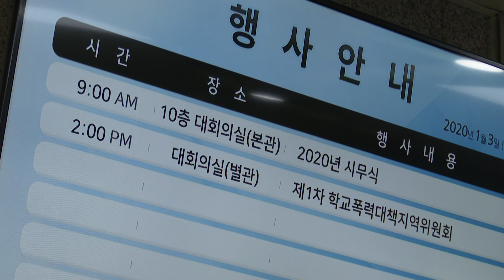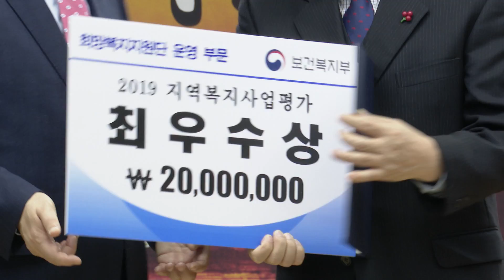[대구시(시장 권영진)]200103 2020년 대구광역시 시무식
2020년 대구광역시 시무식